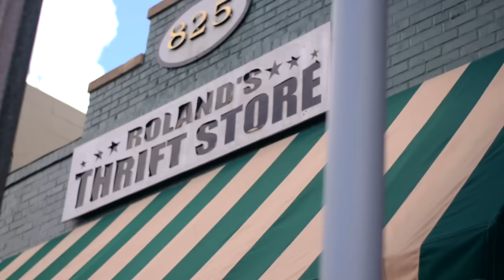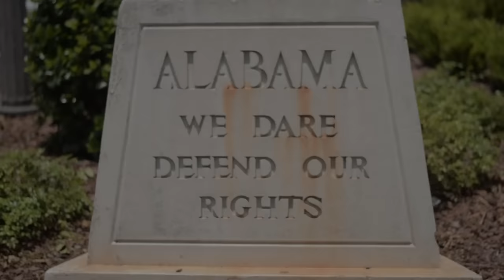Carlos Charm & Paco - Guess Who's Back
Paco and Carlos Charm's visuals for 'Guess Who's Back' from their first Collaboration project entitled Genesis which is set to release 6.9.15.